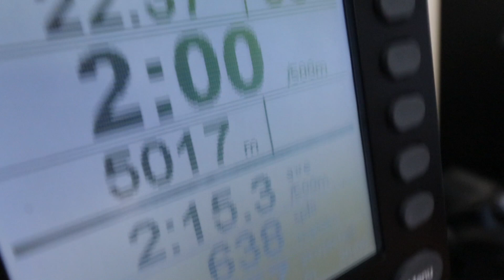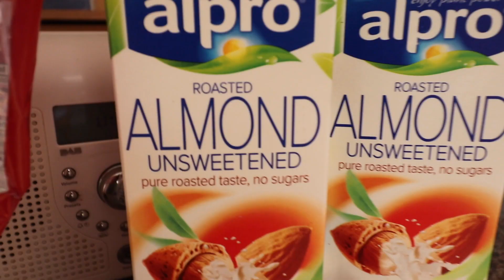The CROSSFIT GAMES are changing... (The BIG NEWS)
The Crossfit Games are changing...

Workout:
30s @60%
30s @80%
for 20 Minutes (any cardio)